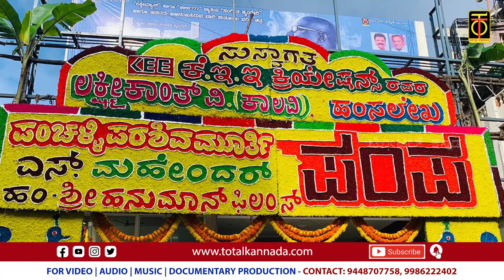ಈ "ಪಂಪ" ನನ್ನು ಗೆಲ್ಲಿಸಿದರೆ ಹತ್ತು ಒಳ್ಳೆಯ ಚಿತ್ರಗಳು ಬಂದಾವು...!!! | Pampa | S Mahendar | Hamsalekha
Objective / Mission